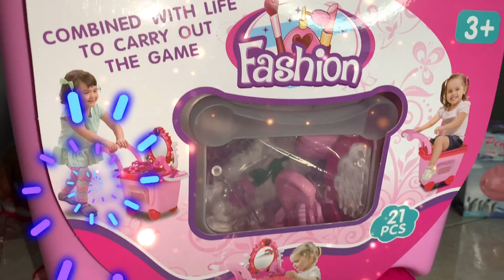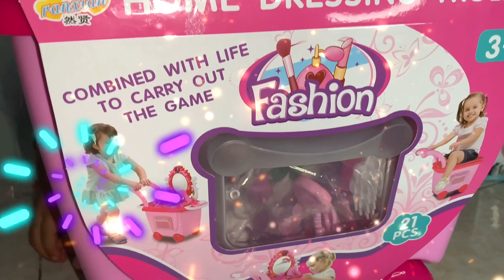MIS NUEVOS JUGUETES PARA NIÑA Y NIÑO | Kids Heidy Show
Espero quieran ser mis amigos de aventuras en YouTube

I hope you want to be my adventure friends on YouTube